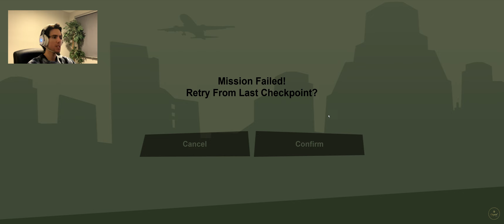𝙶𝚃𝙰 𝚂𝚊𝚗 𝙰𝚗𝚍𝚛𝚎𝚊𝚜: 𝚃𝚑𝚎 𝙳𝚎𝚏𝚒𝚗𝚒𝚝𝚒𝚟𝚎 𝙴𝚍𝚒𝚝𝚒𝚘𝚗 - 𝗣.𝟳 𝗗𝗥𝗜𝗩𝗘 𝗕𝗬 - [𝚄𝚆𝟺𝙺 𝟽.𝟷]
Grand Theft Auto: San Andreas is a 2004 action-adventure game developed by Rockstar North and published by Rockstar Games. It is the fifth main entry in the Grand Theft Auto series, following 2002's Grand Theft Auto: Vice City, and the seventh installment overall. It was released in October 2004 for the PlayStation 2, in June 2005 for Microsoft Windows and Xbox, and in November 2010 for Mac OS X. The game is set within an open world environment that players can explore and interact with at their leisure. The story follows Carl "CJ" Johnson, who returns home following his mother's murder and is drawn back into his former gang and a life of crime while clashing with corrupt authorities and powerful criminals. Carl's journey takes him across the fictional U.S. state of San Andreas, which is based on California and Nevada and encompasses three major cities: Los Santos (inspired by Los Angeles), San Fierro (San Francisco) and Las Ventura's (Las Vegas).